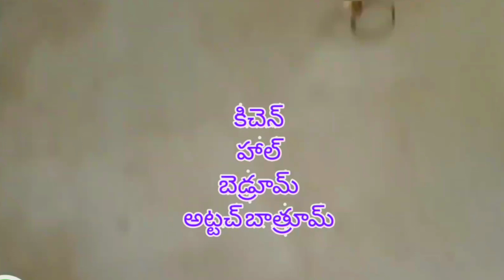Low price G+2 House sale in warangal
G+2 House

55 lakhs

450 sft

North West face

Sai ganesh nagar warangal